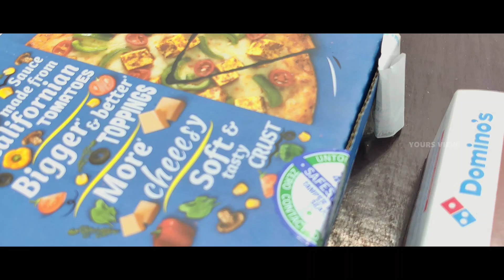Is Domino's 10-pizza Combo Really Worth Your Money?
In this video we have brought Pizzas, Breads and chocho lava cake from Domino's the taste was really good. Non veg loaded pizza and pepperoni garlic bread are highly recommended must try these two . Domino's recent undergoing offers of 10 pizzas @ Rs 530 is not really worth for money and the taste was not too good, instead of getting these offer you can try the combo which we have brought for Rs. 600+ which includes 4 pizzas 1 bread and 1 lava cake these are worth for the money.

From Domino's
1) Non veg loaded Pizza ( 9/10 ratings)
2) Margherita Pizza (7/10 ratings)
3) Pepperoni garlic bread (9/10 ratings)
4) Onion Pizza (6/10 ratings)
5) Tomato Pizza (5/10 ratings)
6) Chocho lava cake (9/10 ratings)

support us to reach 1K 🙏

Domino's Pizza
Domino's Pizza offers
how to get 10 pizza at 500 from Domino's